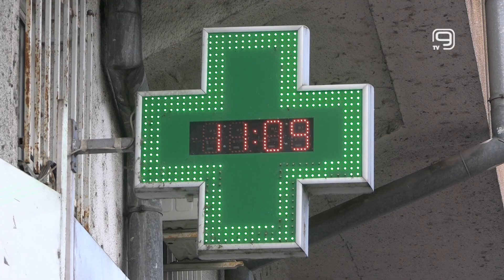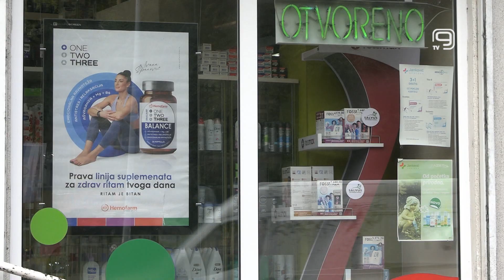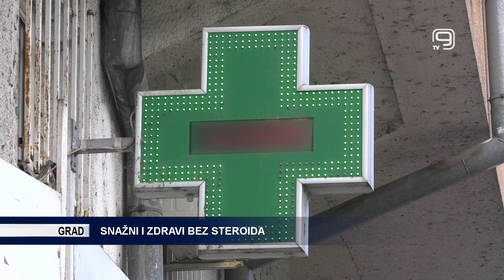TV KANAL 9, NOVI SAD: SNAŽNI I ZDRAVI BEZ STEROIDA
Savetovalište za mlade novosadskog Doma zdravlja, u saradnji sa Gradskom upravom za zdravstvo realizuje projekat "Zdravi i snažni bez steroida" namenjen našim srednjoškolcima.